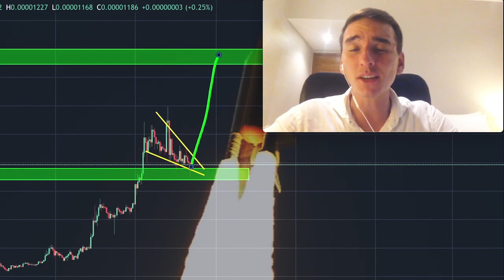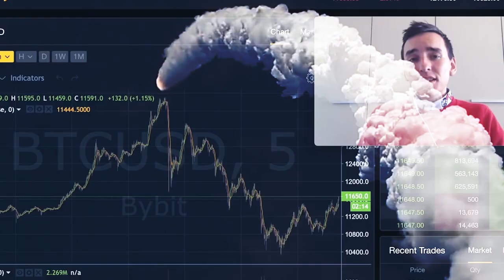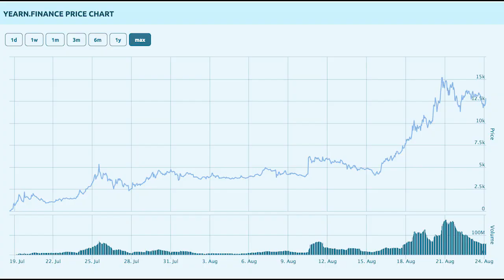КАРЛ С ЛУНЫ (CARL THE MOON) - ИНТЕРВЬЮ - говорим про Биткоин, Эфир, DeFi, трейдинг, биржи и тд 👽🚀🌖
ТАЙМСТАМПЫ:
00:00 Вступление
00:24 "В этом видео" ;)
01:11 Начало интервью
01:18 КО Панган Таиланд
01:56 Корона дамп времена
02:43 Как Карл запустил свой канал
04:06 Первая крипто транзакция
04:51 Телеграм чат/группа
05:29 Ошибки в трейдинге
07:04 Как торговать ложные пробои
08:28 Свечи Heikin Ashi
08:43 Плавный набор позиции
09:29 Крипто биржи
10:59 Канал Moon RU
12:00 DEFi
13:48 Leverage tokens
14:37 POS против POW
15:49 Вопросы от подписчиков
16:00 Цена XRP в будущем
17:15 Крипто Скамы
17:59 Монета Карла
18:24 Публичное портфолио
18:53 Фондовый рынок / Золото и серебро
20:05 Малоизвестные монеты для инвестиций
21:49 Как хранить крипту безопасно?
22:43 Как не потерять всё на бычьем рынке?)
23:25 Что с музыкой?? ;)
24:30 Забавные истории про канал MOON RU
25:30 Концовочка

BTC: 1JcJgpSHbrRwgnvLeteXNfNXxLgpDuxyMP
ETH: 0xC8b0CF755bec8155D371676D77A579D7E15fd7eD